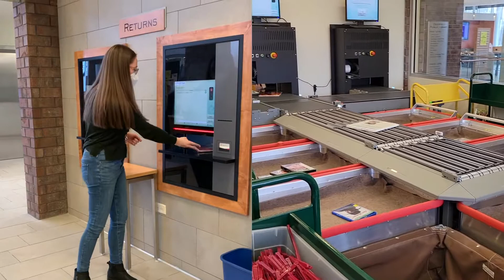Returning Materials at Our New Sorter: See Behind the Scenes!